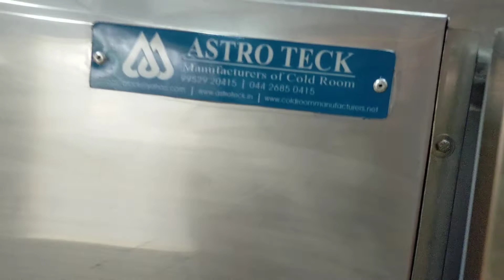Tunnel freezer for ice cream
we are manufacturer of all type of tunnel hardner, blast freezer, Candy machine, Cold room